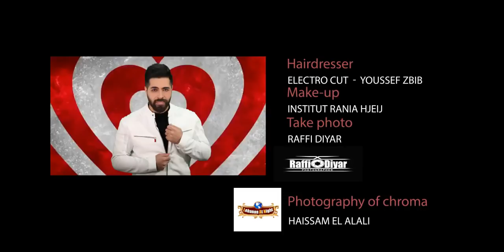محمد حمام - انت كل الحب || Mohamad Hamam - Enta Kel Al Hob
كلمات الاغنية :
انت كل الحب يا مالك احساسي
ساكن جوا القلب يلي عطرك أنفاسي
وعدني حدي تضل ما بيوم تفارقني
حبك تملكني وسرقلي كل حواسي

ميت والله فيك يلي حبك جنني
روحي بتناديك دخلك لاتبعد عني
يا كل أحلامي يا عشقي وغرامي
لو لحظة بتغيب انا روحي بتطلع مني
ضمني ع صدرك من حنانك اعطيني
هموم الدنيا كلا بحضينك نسيني
انت نبض الروح وانت نبض شراييني
مافيي ع غيابك ياعمري مافيي